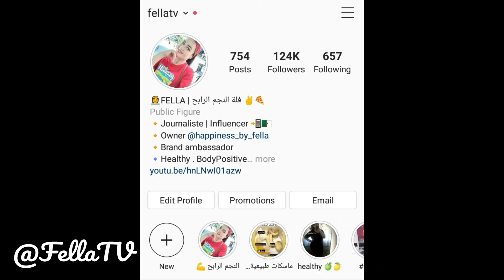مشترياتي للشتاء⁦❄️⁩ لأول مرة 😍 بعد النجم الرابح💃🏻⁩Koyye Haul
Helloooo my Felleeettes ♡♡
انشاءالله يكون عجبكم الفيديو
لي اقتراحاتكم  بلفكرة فيديو اتركوها فالتعليقات

مسابقة كل أسبوع في أنستغرام

. . HOPE U LIKE It INCHALLAH .

وش راني لابسة My outfit :

My Makeup مكياجي :

✿ QUESTIONS LES + أسئلة شائعة ✿
✿ اسمي فلة - My name's Fella
✿ من الجزائر - From Algeria
✿ عمري 24سنة - Age : 24 yrs
✿ أصور فيديوهاتي ب نيكون 3جي   - i Film With nikon J3
✿ مونتاج Final Cut Pro X :)  -  edit my videos With Final cut Pro X